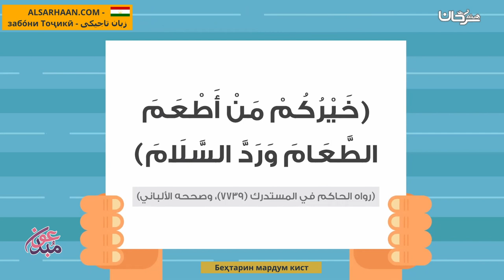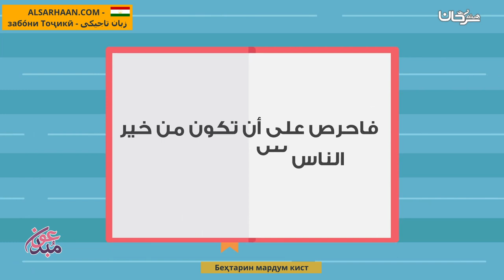Беҳтарин мардум кист من خير الناس